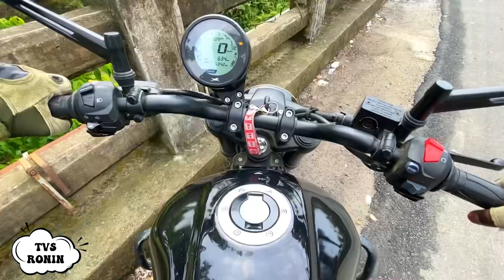TVS Ronin 225cc Bike | Riding Test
MY TRAVEL GEARS ( Recommended )

My Backpack 95L
Yoga mat

Power bank 20000 mAh
Memory Card 64 GB
iPhone earphones
Headphone Boat

Camera iPhone 11

Also I use for Creating Videos 👇

Boya MM1 mic
Boya m1 mic
Earphones bag
Green screen

Guys THANKYOU so much for supporting me and loving my work 💕..